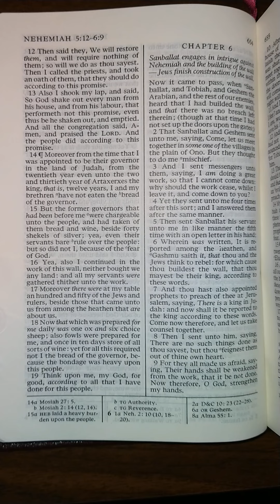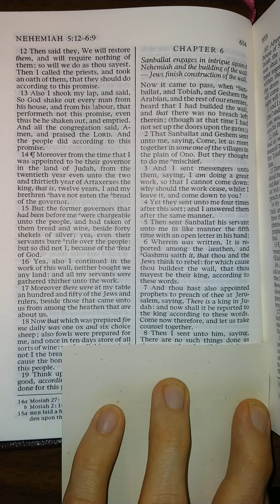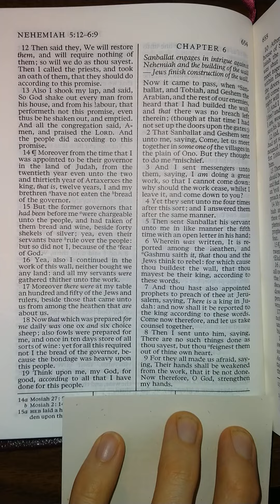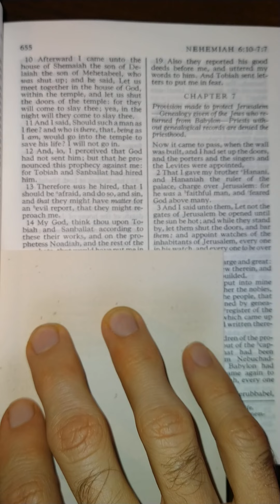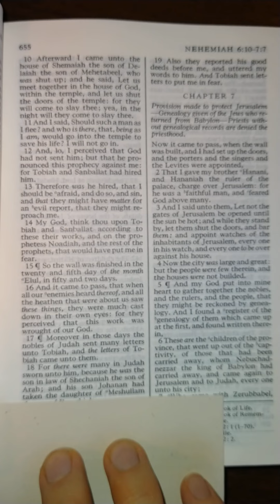The Old Testament - Nehemiah 6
Nehemiah 6 read aloud from The Old Testament in the King James Version of The Holy Bible. Listen and follow along as I read The Holy Bible aloud one chapter at a time. Study aid for those that don't have the time to read themselves. Follow along for help understanding scriptural pronunciations. Perfect for those learning how to read English, there is power in the scriptures that will increase your ability to learn to read and understand English better than any other material on earth.